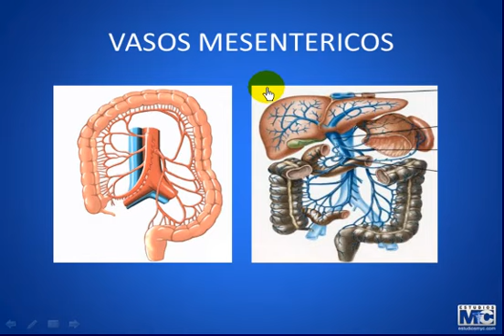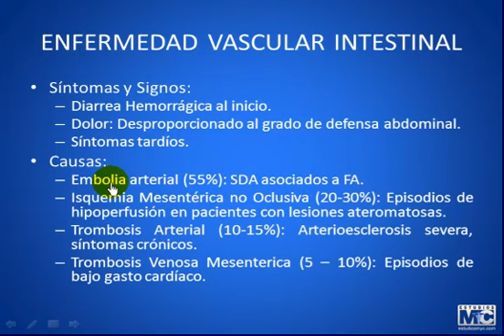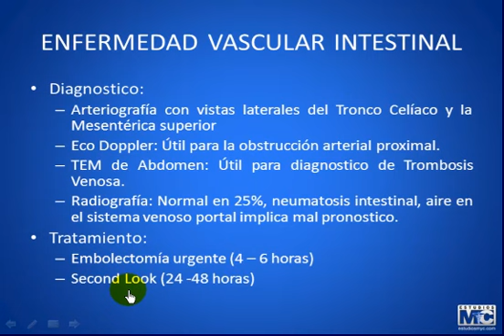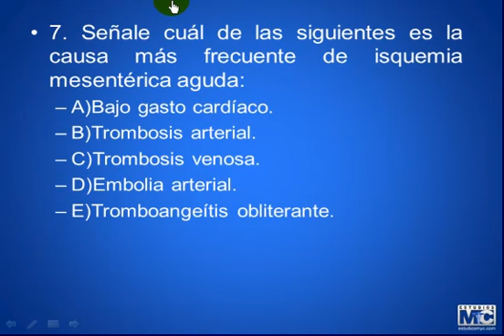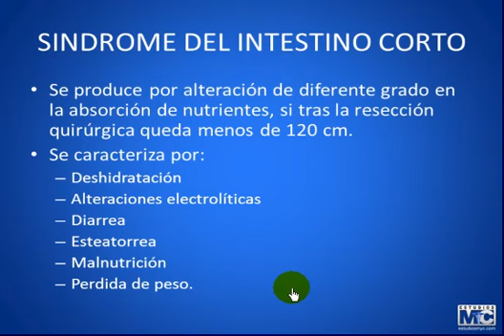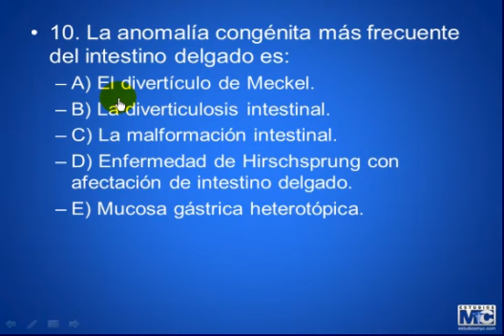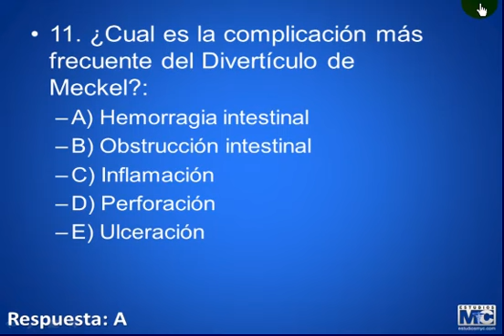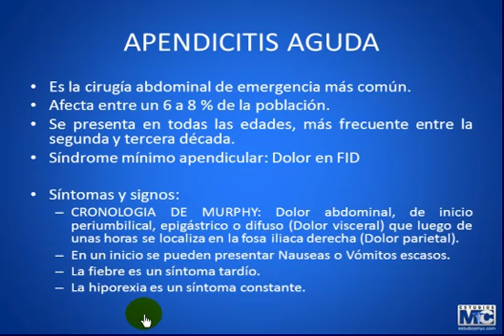CyM cirugia - CIRUGIA 3 2